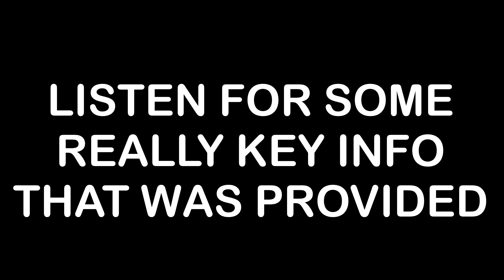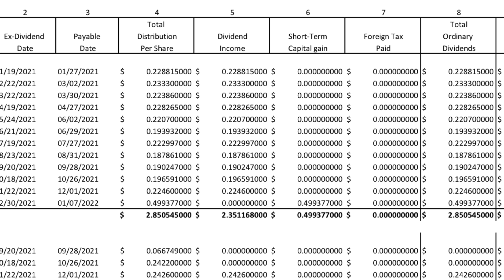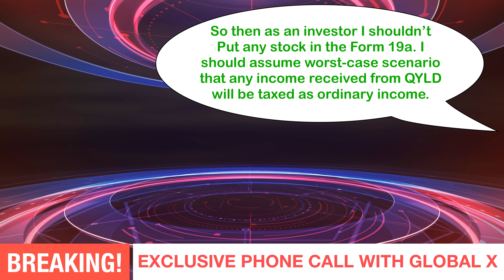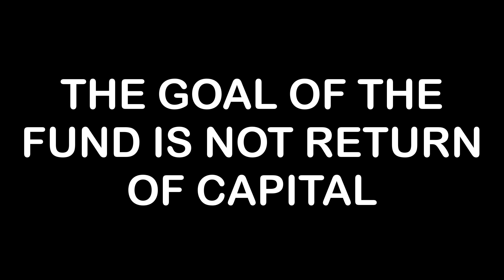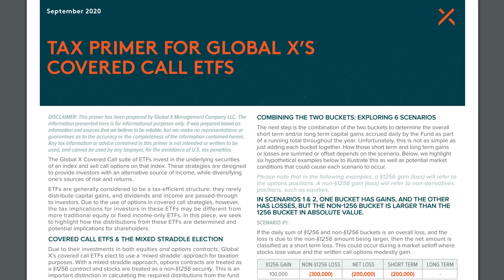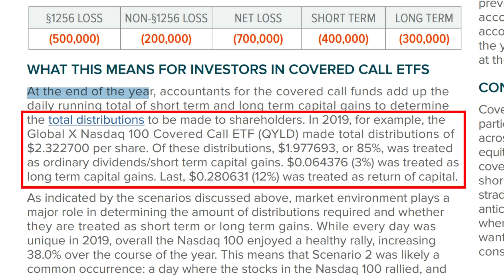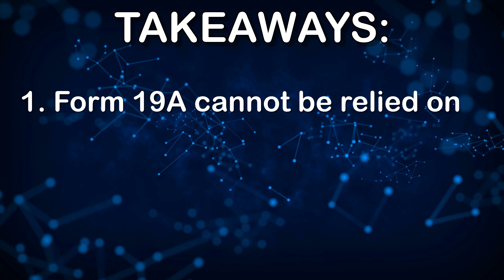QYLD Tax Nightmare -- What Happened When I Called Global X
In this video we are talking about QYLD and the Global X QYLD Tax Nightmare many people are finding themselves in. I called Global X and had a very candid conversation with them about QYLD Taxes and learned a lot. Here is what I learned in this video.

READY-MADE PORTFOLIOS IF USING M1 FINANCE! CHECK IT OUT!
The Quad-Fecta Cash Flow Portfolio -- See it in M1 Finance!
MY EXACT Dividend Stock Portfolio -- See it in M1 Finance!
MY EXACT Emergency Fund Portfolio -- See it in M1 Finance!